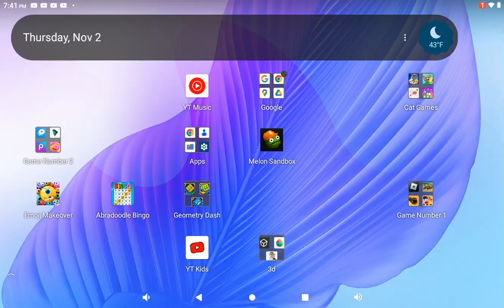(SPECIAL DAY FOR ME!)